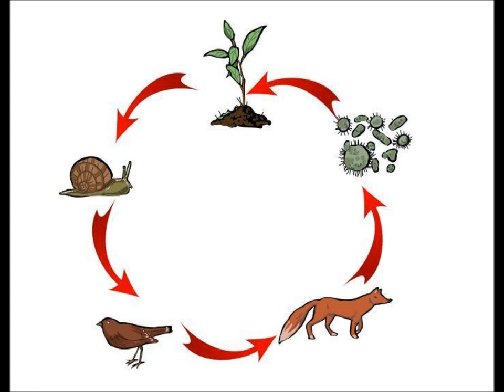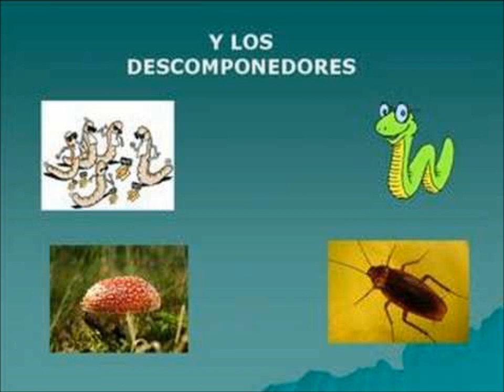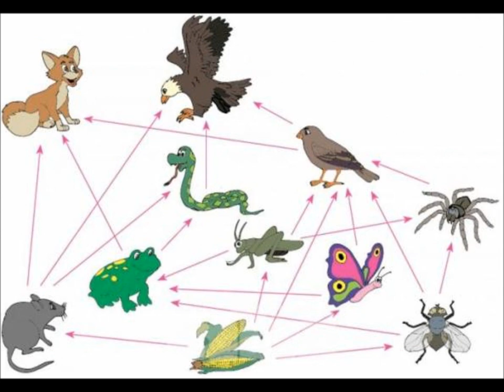Redes y cadenas alimenticias.